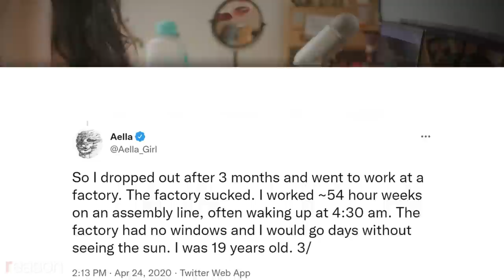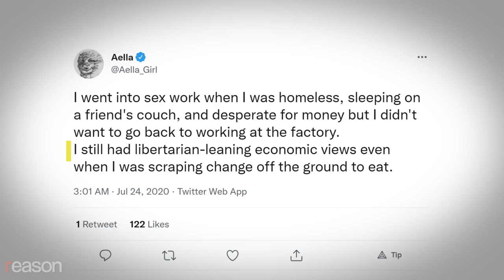Aella: Sex Worker, Data Scientist, Libertarian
"I am not okay with you making laws that prevent me from doing what I feel is good for me."

Meet Aella.

She's the daughter of evangelical Christians from Idaho, so poor they couldn't always manage to put food on the table. A former factory worker who never graduated college, she became one of the most successful performers on the adult subscription site OnlyFans, earning in some months over $100,000 on the platform. She still does one-on-one appointments but only with clients who can afford to pay her current rate of $3,000 an hour.

But Aella is also known for her oddball social media polls, for sexy and silly personal moments on Twitter, and for using her giant platform to spread hot libertarian takes, such as declaring, "I like capitalism."

"I think generally most of what the government does should be privatized," she writes. "I don't think it should be involved at all in healthcare, social security, or welfare."

"I am not okay with you making laws that prevent me from doing what I feel is good for me," Aella told Reason. "That is the border here. This is the respect of freedom."

She's also an outspoken defender of sex worker rights. She compares her current life to what it was like at the age of 19, when she would wake up at 4:30 a.m. to go do repetitive tasks on an assembly line in a windowless factory, often putting in 54 hours a week.

"Why do people talk about survival sex work but not like… survival factory work or survival burger flipping?" she wonders. Yes, there's exploitation in sex work, but "decriminalizing sex work would let workers actually go get police help if they needed it."

Even before she got rich and famous, back when she was "scraping change off the ground to eat," Aella says she still "had libertarian-leaning economic views."

Reason's Liz Wolfe met up with Aella at her home in Austin, Texas, for a wide-ranging conversation about everything from how sex work made her a better data scientist to why many successful practitioners in her industry are selling not just sex but the personal connections that so many of us are missing in our lives.

Interview by Liz Wolfe; edited by Zach Weissmueller and Isaac Reese; camera by Andrew Miller and Weissmueller; audio post-production by Ian Keyser; graphics by Nodehaus.